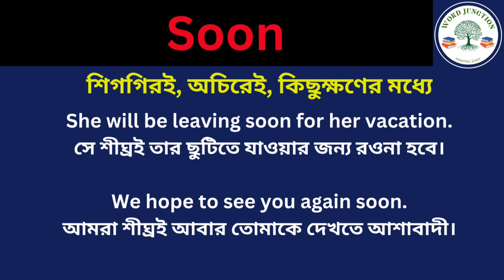Soon Meaning in Bengali/Soon Mane Ki, Soon Explain in Bengali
Hi Friend this Video is about Soon Meaning in Bengali/Soon Mane Ki
Soon Explain in Bengali